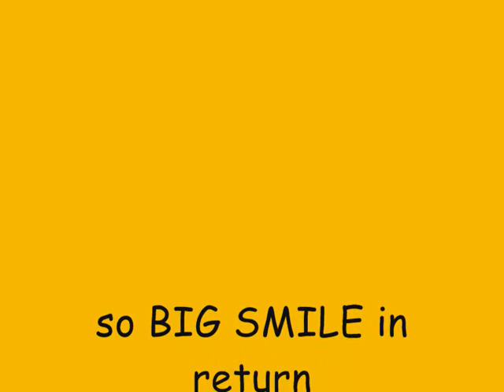U make me SMILE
IF THERE IS SOMEONE WITHOUT A SMILE
SHARE YOURS : )

LAUGHING☼GLIMMER